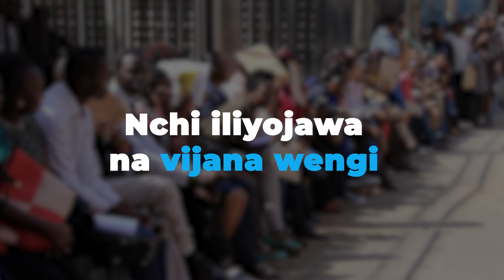KESHO ANGAVU INITIATIVE PROJECT